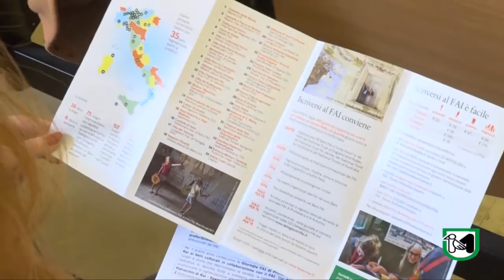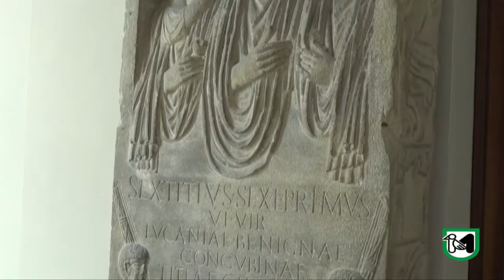Presentate al Museo Archeologico di Ancona le Giornate Fai di Primavera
Pieroni: "La Regione vicina a chi promuove il territorio"